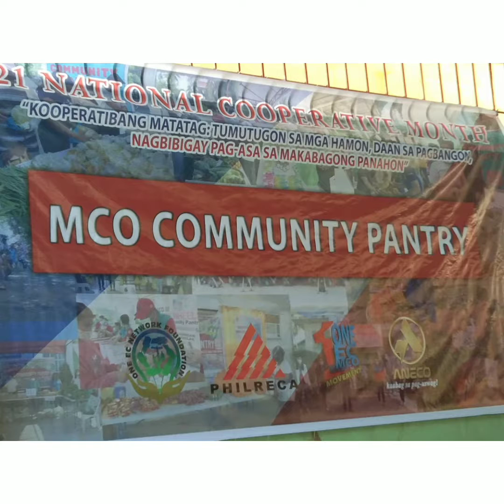Aneco electric cooperative namigay ng libreng bigas at groceries sa brgy.manolinao carmen